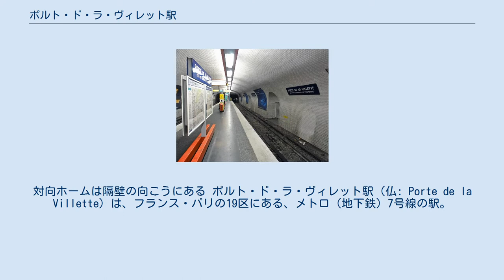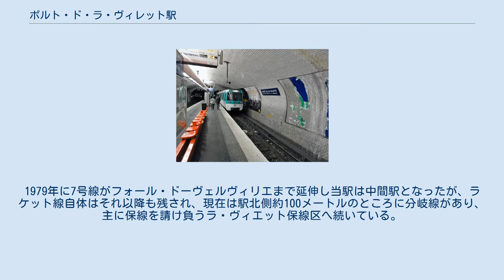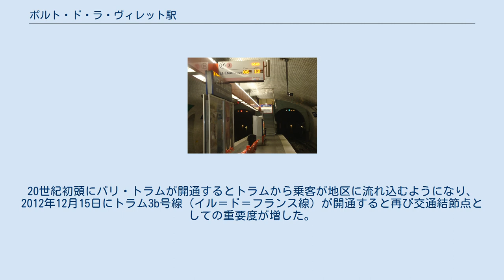ポルト・ド・ラ・ヴィレット駅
島式ホーム2面4線の駅で、ホームはかつて当駅がメトロ7号線の終着駅だったころから使用されている。
対向ホームは隔壁の向こうにある ポルト・ド・ラ・ヴィレット駅（仏: Porte de la Villette）は、フランス・パリの19区にある、メトロ（地下鉄）7号線の駅。
1910年の開設以来、1979年にメトロ7号線が当駅から北へ延伸されるまでの69年間、同線の終着駅であった。
 1910年10月5日、メトロ7号線の開設と同時に終着駅として開設された。
駅名は駅の直上にあるポルト・ドゥ・ラ・ヴィレット（ラ・ヴィレット門）から取られている。
市門の名前自体は、1860年にパリの一部となった旧ラ・ヴィレット地区に由来する。
 島式ホーム2面4線の構造を持ち、それぞれのホームはアーチ状の天井に覆われ対向ホームとは区切られている。
運行終了後ホームは車両の車内清掃のために作業場として利用される。
長らく終着駅であったため、車両を半周させて折り返すためのラケット線が設けられていた。
1979年に7号線がフォール・ドーヴェルヴィリエまで延伸し当駅は中間駅となったが、ラケット線自体はそれ以降も残され、現在は駅北側約100メートルのところに分岐線があり、主に保線を請け負うラ・ヴィエット保線区へ続いている。
一日の運行が終了した後には多数の保線車両が当駅を通過する様子が見られる。
 2003年の一日あたりの乗車人員は9,100人だった。
2011年の年間乗車人員は320万9,252人、2012年は292万5,024人。
2013年の年間乗車人員は339万1,240人で、これはパリメトロで155番目の多さである。
 駅周辺の地域は長らく公共交通機関の重要地点としての役割を果たしてきた。
20世紀初頭にパリ・トラムが開通するとトラムから乗客が地区に流れ込むようになり、2012年12月15日にトラム3b号線（イル＝ド＝フランス線）が開通すると再び交通結節点としての重要度が増した。
 パリ交通公団 (RATP) の路線バス139・150・152系統が運行されており、夜間にはノクティリアン（フランス語版）の深夜バスN42系統の運行も設定されている。